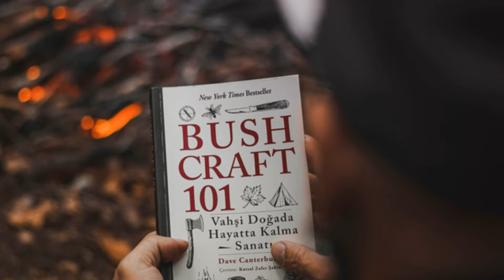Surviving Like the Pioneers - Time Tested Survival Techniques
Dive into the rugged world of our ancestors with 'Surviving Like the Pioneers: Time-Tested Survival Techniques'. This video explores the essential skills and ingenuity that helped pioneers thrive in untamed landscapes. Learn how to utilize their methods for building shelters, procuring and preserving food, sourcing water, and crafting tools with minimal resources. Whether you're a seasoned prepper or just starting out, these pioneer techniques will enhance your ability to live self-sufficiently and prepare for any emergency. Join us as we go back in time to harness the wisdom of the pioneers for modern-day survival challenges!

Prepping Gear We Use:
Mylar Bags + Accessories
👍Wallaby Goods – Get $5 off all purchases 🌟

FitVille Shoe Co.

Medical Supplies
👍Jase Medical Supplies– Get $10 off all purchases 🌟
👍Use Code: JAM-2476 🌟

Vacuum Sealer and Supplies
👍 Avid Armor – Save on all purchases!!!